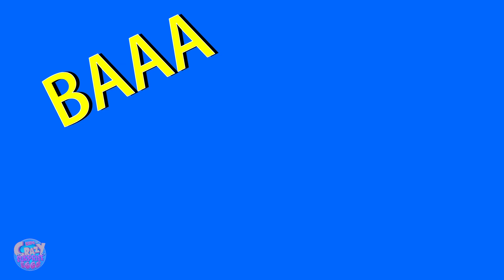Learn Fun Colors with Crazy Surprise Eggs & More Learning Videos for Kids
Hey Kids! Welcome to the wonderful world of Kids Tv Crazy Surprise Eggs. Today on Kids Tv Crazy Surprise Eggs we have Shoo Fly Don't Bother Me, Halloween Rhyme And Spooky Cartoon Video For Children With Mystery Eggs which is a super fun nursery rhyme which all you kids can listen to and dance on! In the video above you kids will find a lot of your most favorite nursery rhymes and kids songs. So don't wait any longer kids! Simply play the video above and have fun with your friends from Kids Tv Crazy Surprise Eggs.